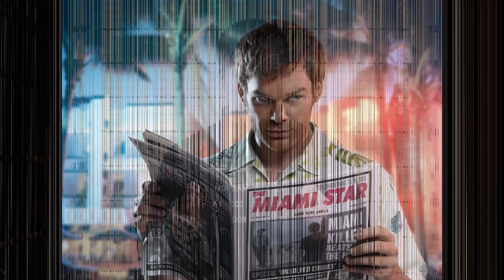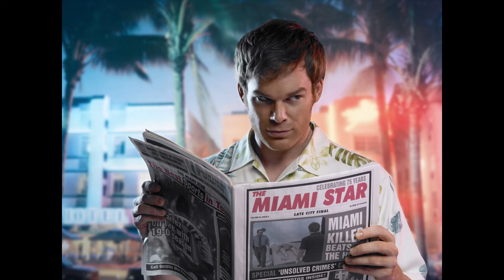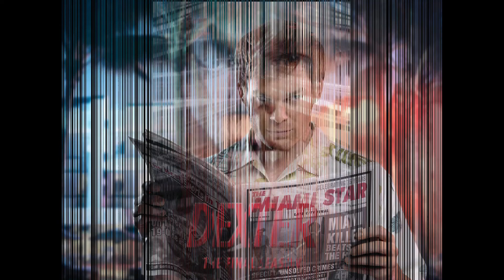Sins of the Writer - Dexter: New Blood Finale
An embarrassing end to one of the most beloved characters of the last 20 years. A side character in the finale of his life. Typically I'd say this was unbelievably disrespectful but this is where we are.